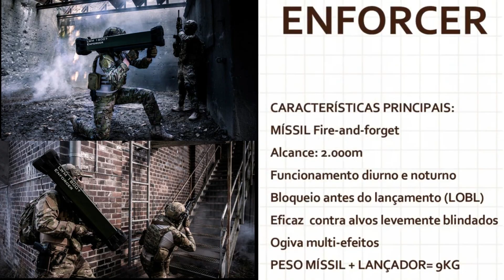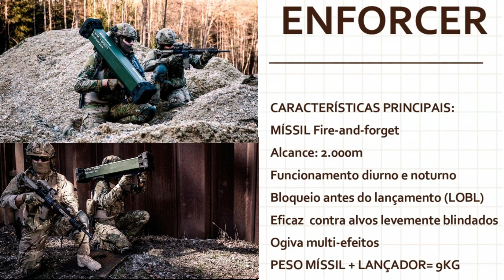MBDA ENFORCER, O MÍSSIL DO DRONE NAURU 1000C DA XMOBOTS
XMobots, la compañía de drones número uno en América Latina y MBDA, la compañía de misiles más grande de Europa, firmaron un MoU (Memorando de Entendimiento) para trabajar juntos en la prueba de concepto para la integración del misil ENFORCER en RPAS Nauru 1000C.

El Nauru 1000C es el RPAS CAT 2 seleccionado por el Ejército Brasileño para misiones ISTAR (Inteligencia, Vigilancia, Adquisición de Blancos y Reconocimiento), con un peso de 150 kg.

El misil ENFORCER es un sistema de armas ligeras guiadas de nueva generación, que pesa alrededor de 7 kg y brinda la capacidad de derrotar una amplia variedad de objetivos ligeros y con armadura ligera, incluidos vehículos de movimiento rápido y objetivos blindados.
Según Giovanni Amianti, CEO de XMobots, además de las actividades de prueba de concepto, el MoU también brinda la oportunidad de cooperación industrial y proyectos de compensación con la industria brasileña.

“XMobots siempre se ha destacado en el mercado de drones civiles y por sus certificaciones ANAC (CAA brasileña), convirtiéndose en la única empresa de drones RPAS certificada por ANAC para volar por encima de 400 pies o BVLOS en un rango de 30 km. La entrada al mercado de Defensa en 2019 trajo como objetivo atender las demandas recurrentes de las Fuerzas Armadas Sudamericanas. Esta alianza con MBDA consolida nuestra capacidad tecnológica, colocando a Brasil en un grupo diferenciado de países que desarrollan y producen drones armados”, explica Amianti.

“Un punto relevante es el hecho de que ENFORCER es el primer misil integrado en un dron brasileño, lo que resultará en una disrupción tecnológica en el mercado de drones armados de bajo costo , ya que los misiles RPAS Nauru 1000C y ENFORCER son significativamente pequeños, ligeros y ambos tienen una mejor relación costo-beneficio”, elogia Amianti .

Patrick de La Revelière, vicepresidente de MBDA para América Latina, dijo: “Estamos encantados de establecer formalmente nuestra nueva relación con Xmobots. Este MoU demuestra una vez más nuestro compromiso con las asociaciones a largo plazo con la industria brasileña. A través de la cooperación industrial, MBDA continuará fortaleciendo nuestros lazos con organizaciones brasileñas para crear tecnologías de clase mundial para las Fuerzas Armadas de Brasil, luego de los exitosos proyectos de transferencia de tecnología en Brasil. Esperamos trabajar con Xmobots, profundizando nuestra relación estratégica para el futuro”.

MBDA es el único grupo de defensa europeo capaz de diseñar y producir misiles y sistemas de misiles que satisfagan la gama completa de necesidades operativas actuales y futuras de las tres fuerzas armadas (tierra, mar y aire). MBDA es propiedad conjunta de Airbus (37,5 %), BAE Systems (37,5 %) y Leonardo (25 %), y actualmente suministra a las Fuerzas Armadas de Brasil misiles de defensa aérea de corto alcance Mistral, las tres versiones del antibuque Exocet. misiles y los sistemas de defensa antiaérea del mar Ceptor, entre otras, en el programa de fragatas clase Tamandaré. MBDA también se enorgullece de ofrecer misiles de clase mundial como Meteor, Brimstone y ASRAAM, entre otros, para aviones de combate.